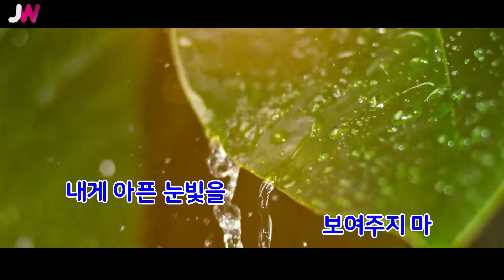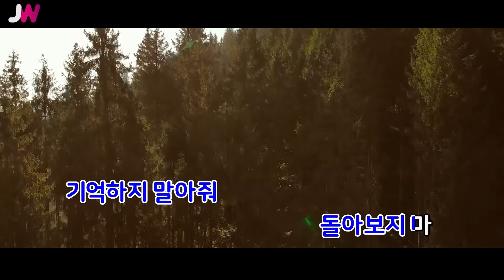[JW노래방] 가버려 / 버즈 (Buzz) / JW Karaoke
번호 - 01326
제목 - 가버려
가수 - 버즈 (Buzz)